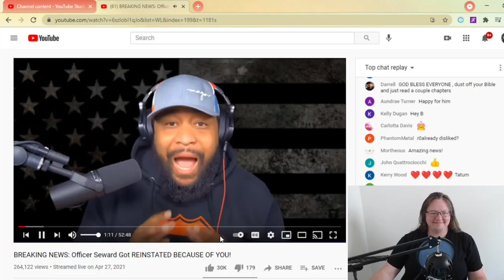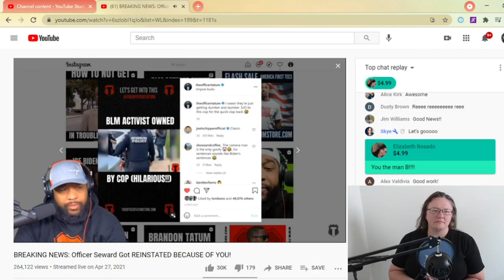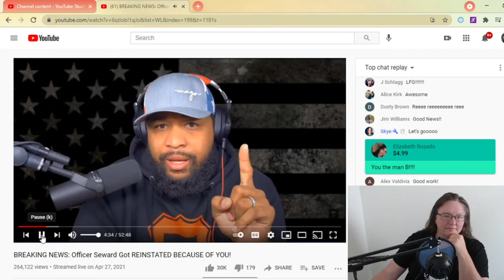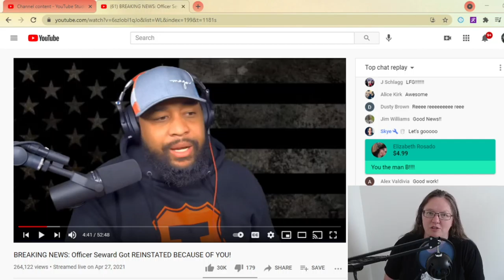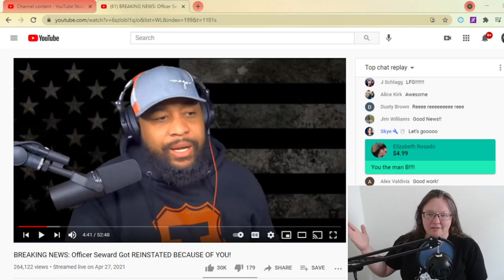What you can do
Check it out give him a follow if you like what you see!